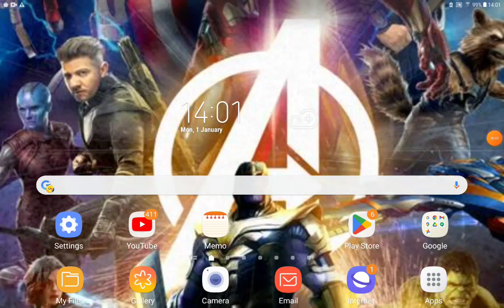Finding Turbo Part 15 Off Ramp